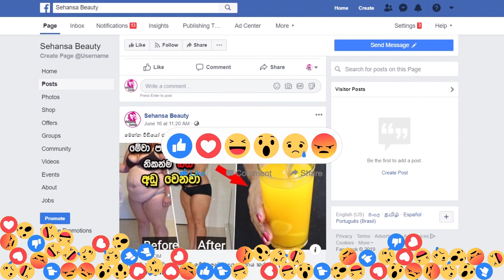කළු ලප හා කැළැල් නැතුව සම සුදු කරගන්න රහසක්